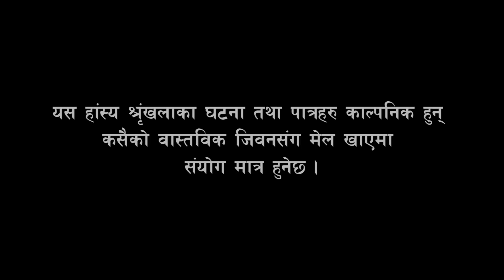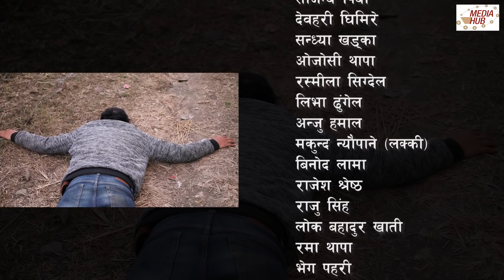Ulto Sulto | उल्टो सुल्टो | Ep -168 | January 12, 2022 | Nepali Comedy | Media Hub Official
Ulto Sulto is one of the latest comedy serial programs of Media Hub Pvt.Ltd. It is published every Wednesday at 7:00 PM from Media Hub Official Channel. This show is produced by Media Hub Pvt. Ltd. Lazimpat, Kathmandu.

Episode : 168
Published Date : 12 Jan, 2022,  7:00 PM

Production Advisor: Som Dhital
Executive Producer: Baldip Rai
Writer/Director: Rabi Dangol
Editor: Rabin Bhatta / Ashok Chaudhary
IT Manager : Dibash Humagain
Graphics: Aman Maharzan
Production Management: Sagar Giri
Camera: Sagar Khadka
Makeup: Bishwo Ram K.C. / Shakher Thapa
Title song Writer: Sailendra Simkhada
Music/Singer: Tanka Budhathoki
Artists: Rabi Dangol, Purna Thapa, Subash Gajurel, Amrita Shrestha, Rajan Thapa, Baldip Rai, Mina Lama , Nisha Pakhrin, Sushila Niraula, Mukesh Hamal, Anamika lamichhane, Durga Nepal, Rajat Bhatt, Jiwan Tamang, Ganesh Rai, Bipana Chaulagai, Nabaraj Adhikari, Rajan Thapa, Mukesh Hamal, Rakshya Guragain, Laxmi Shrestha, Sunita Shrestha and many More.